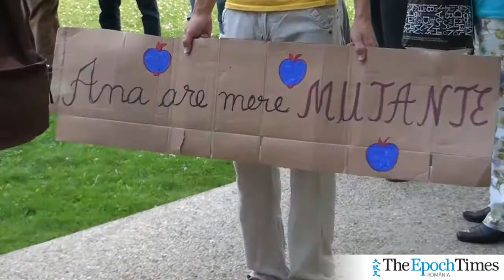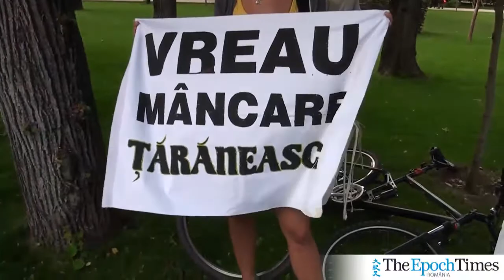Protest faţă de organismele modificate genetic